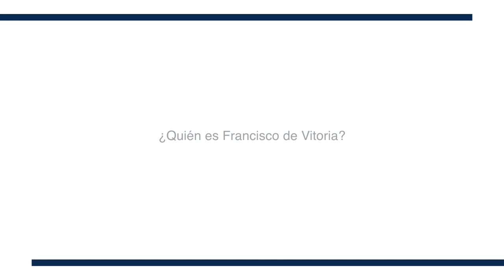¿Quién es Francisco de Vitoria?